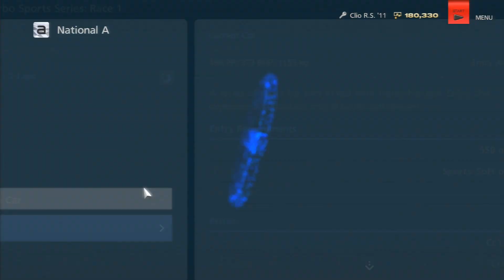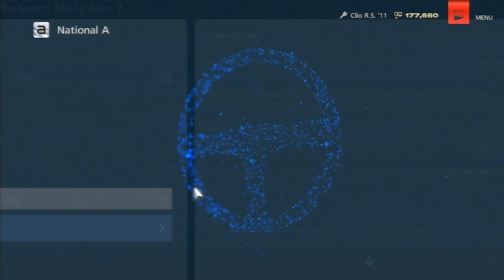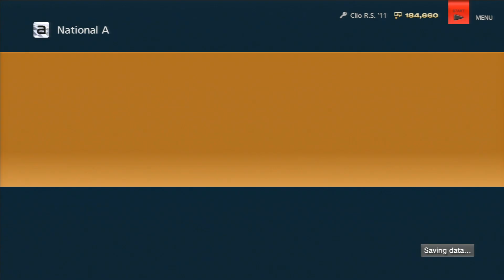Gran Turismo 6 Gameplay Walkthrough Part 8 - Turbo Power (PS3 GT6 Gameplay)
Gran Turismo 6 Walkthrough Part 8 - Gran Turismo 6 in Full HD 1080p Part 1. Including all the chapters, Part 1 - END with spoilers and Full commentary throughout, Review, Let's Play